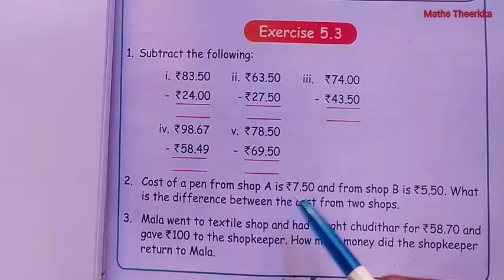4th std maths term 3 | Unit 5 Money | Exercise 5.3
4th standard maths term 3 unit 5 lesson money book back Exercise 5.3 complete answer
00:00 1st question
02:34  2nd question
03:45 3rd question
page number 42 4th maths term 3 Exercise 5.3
1. Subtract
2. Cost of a pen from shop A is 7.50 and from shop B is 5.50. What
is the difference between the cost from two shops.
3. Mala went to textile shop and had bought chudithar for 58.70 and
gave 100 to the shopkeeper. How much money did the shopkeeper
return to Mala.